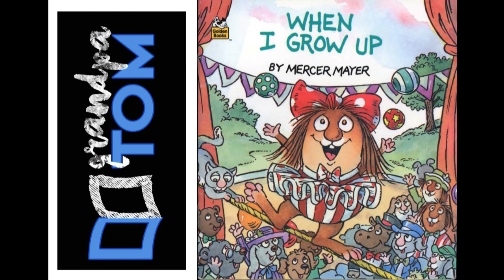When I grow up by Mercer Mayer read by Grandpa Tom